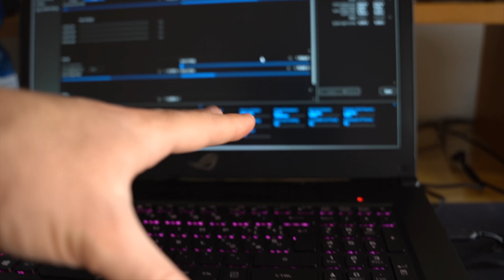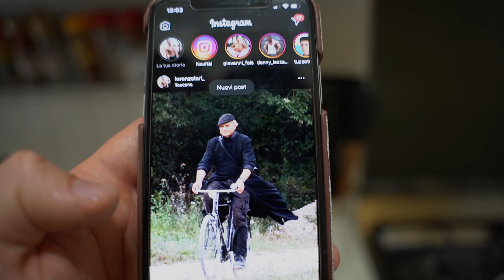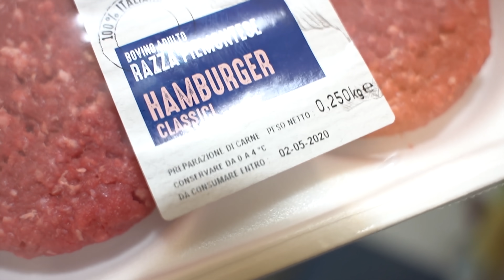COSA MANGIO PER RIMANERE IN FORMA IN QUARANTENA *full day of eating*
Arriviamo a più di 3000 LIKE per il prossimo FULL DAY OF EATING...vi mostro cosa mangio per rimanere tirato e in forma in quarantena.

Friggitrice ad aria 1
Friggitrice ad aria 2